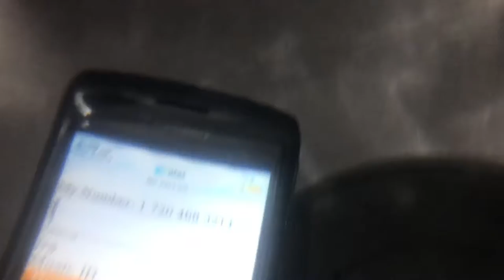using blackberry underwater